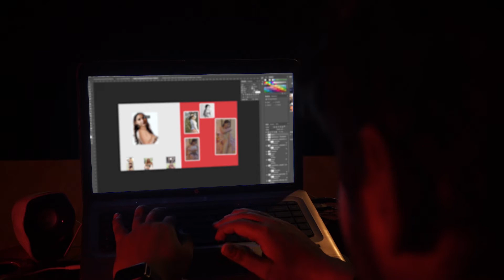जाल || The Cyber Trap || Sextortion Short Film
Sextortion is a malicious online crime whereby the cyber criminals threaten to distribute or 'make viral' ,private, sensitive and sexually explicit material pertaining to the victim,

Produced
by
Shweta Rana

Written & Directed
by
Amber Sinha

Staring
Rachna,
Apoorva,
Amit
Assistant Director Amit,
Apoorva
Aishwarya,
Prashant
Cinematographer - Aamir, Rohit K
Art direction -
Rohit Kohli,
Apurva
Sound - Vikram, Arjun
Lights -
Deepak, Arjun, Rohit
Post production Head Shweta
Editor Prashant Sahoo
BG score - P Sahoo
Executive Producer - Balindra
Production
Vikram
Amit K
JoJo
Nakul
Deepak
Marketing - Ashish Raman